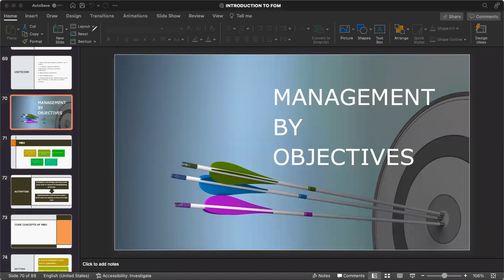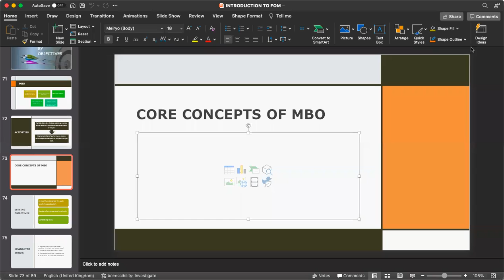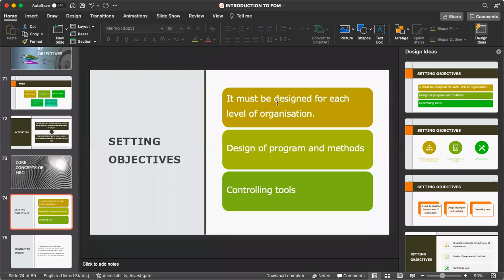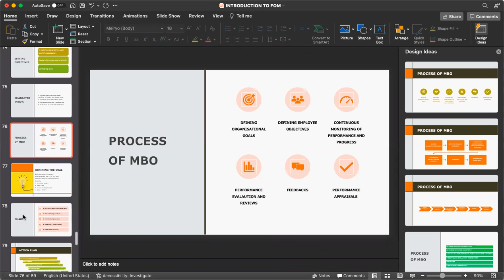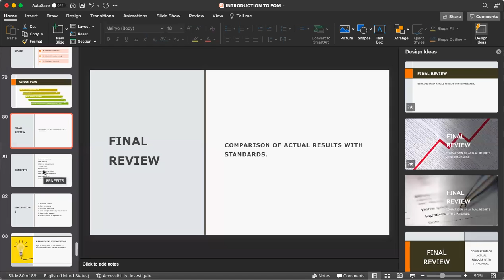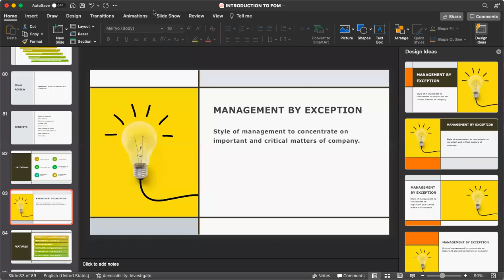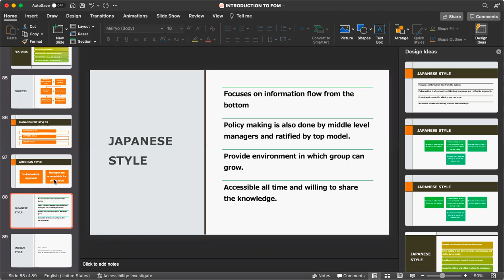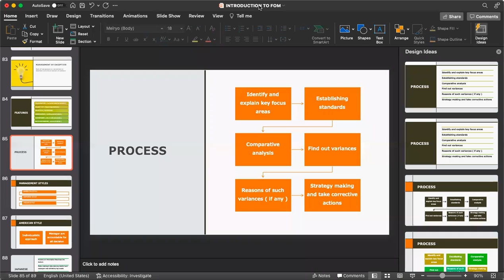IIBM Institute | MBO & MBE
Management by objectives (MBO) is a systematic and organized approach that aims to increase organizational performance. Management by Exception (MBE) is a "policy by which management devotes its time to investigating only those situations in which actual results differ significantly from planned results.

Toll Free : 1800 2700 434